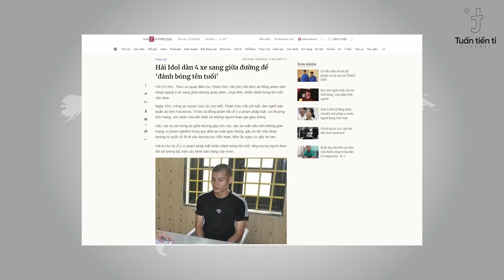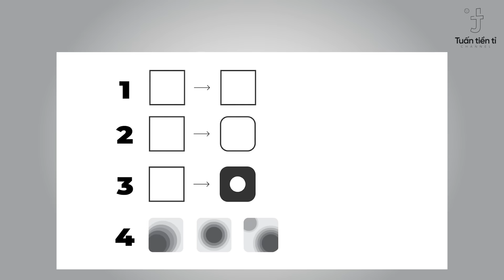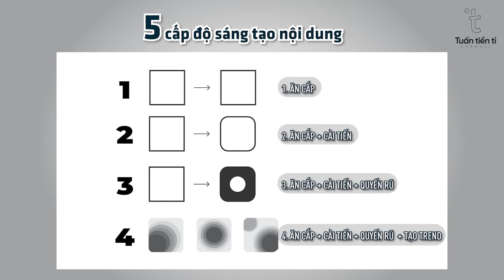Hải Idol bị bắt. Ông Thích Minh Tuệ mới là bậc thầy về sáng tạo nội dung. | TỔ BUÔN 247 (21/05/2024)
Nước hoa Nam Perfume cam kết:
- Bán hàng chính hãng 100%
- Đa dạng mẫu thử mùi, thử mùi miễn phí ko giới hạn, thoải mái trải nghiệm trực tiếp
- Các dịch vụ bán hàng, ship hàng chuyên nghiệp

Bản tin ngày 21/05 gồm những tin chính như sau:

00:00 Chào mừng các bạn đến với bản tin tổ buôn 247
00:05 Hải Idol bị bắt. Ông Thích Minh Tuệ mới là bậc thầy về sáng tạo nội dung.
09:21 Cảm ơn các bạn đã xem bản tin Tổ buôn 247